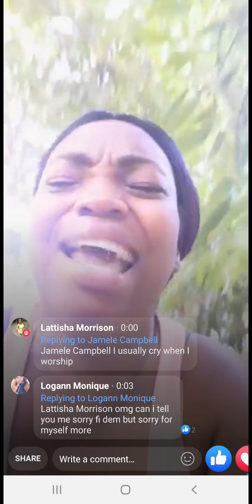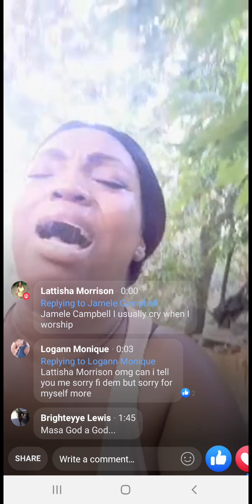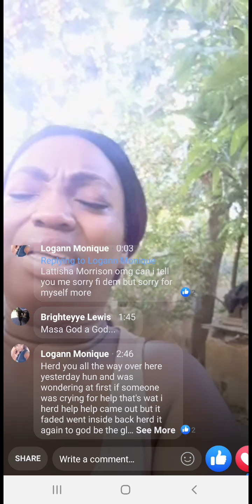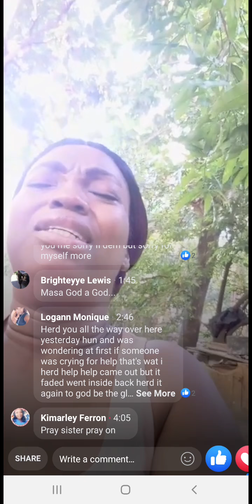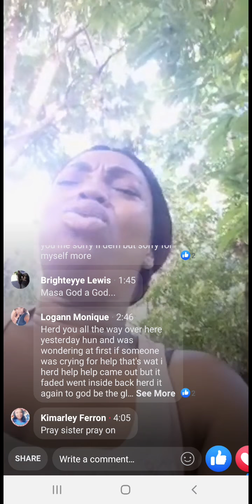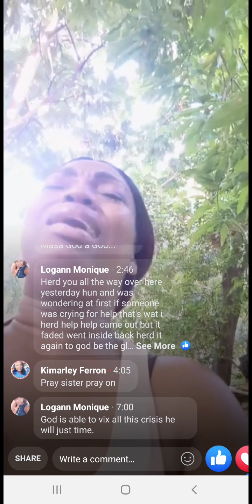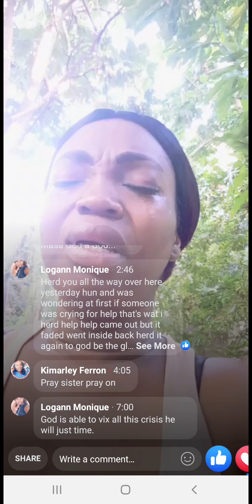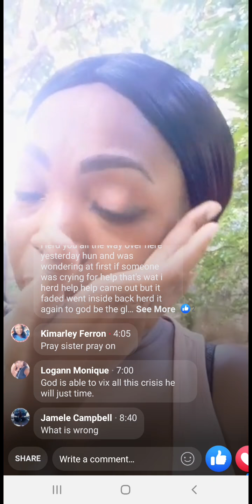Live on fb march 31, 2020. Child of God was lead into prayer. Don't mek the life fool yuh. I am save